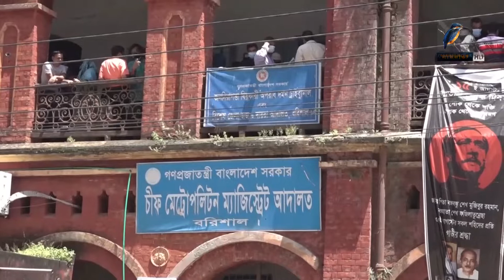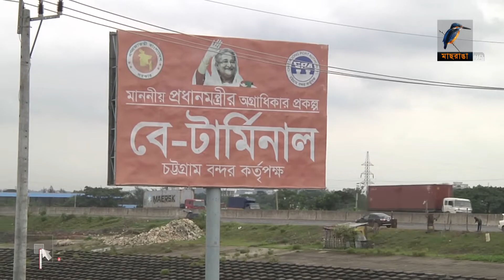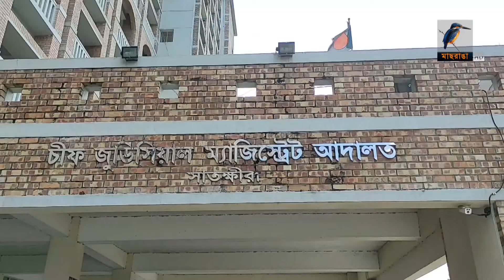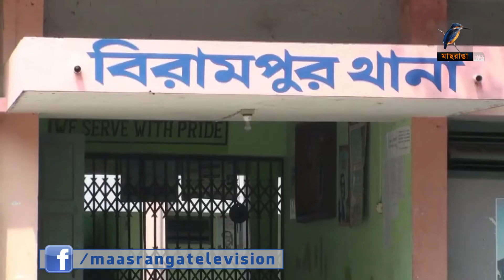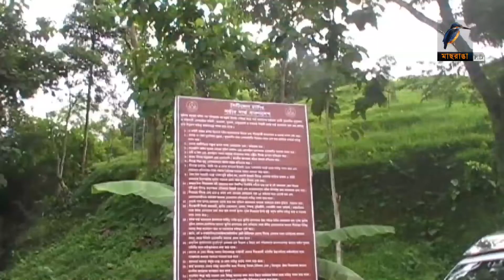মাছরাঙা দেশের সংবাদ I ২২ আগস্ট ২০২১